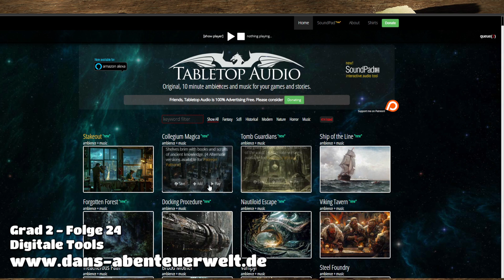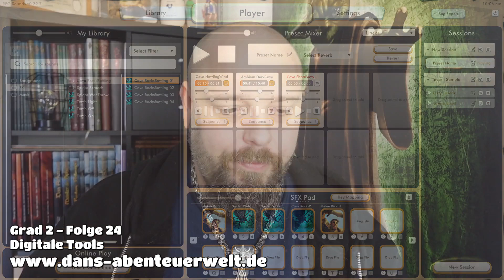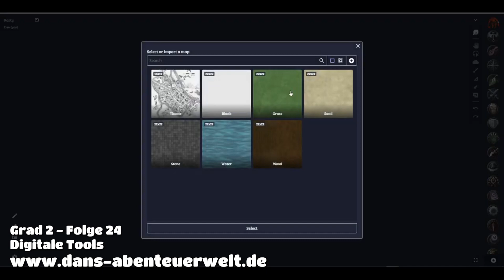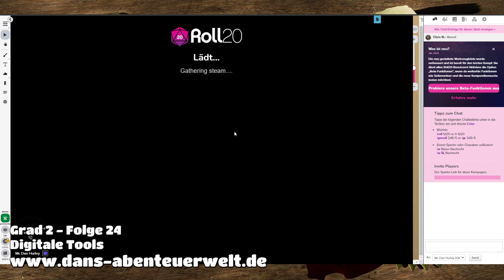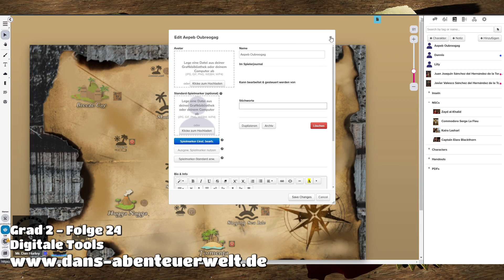Digitale Tools für das Rollenspiel [Folge 2/024] - Abenteuer: Pen&Paper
Die Heldenreise, vom ersten Spielen zum Spielleiter
Ich starte mit dir eine Reise in das beste Hobby der Welt. Pen and Paper!

Wir gehen dabei Gradweise vor und du lernst von Episode zu Episode alle Geheimnisse, die du kennen solltest, um erfolgreich, leicht und souverän in deinen Runden zu agieren. Jede Folge soll bis zu 20 Minuten gehen und thematisch Strukturiert werden. Grob teile ich die tiefe der Besprochenen Themen in Grade (Stufen) ein.

Grad 2: Vor der ersten Sitzung  - Folge 024
Heute schauen wir uns die digitalen Tools und Programme an denen du als Spieler in deiner ersten Spielrunde begegnen könntest. Audiotools, VTTs und Wüfelapps stehen auf dem Programm
Deine Ideen und Beiträge in den Kommentaren fließen in die nächste Folge ein.
Das Abenteuerpaket "Western Town Concordia 4k", das im Deadlands Let's Play "Es war einmal in Missouri" zum Einsatz gekommen ist, bietet eine voll ausgearbeitete und liebevoll ausgestaltete Stadtkarte, bei der jedes Haus begehbar und eingerichtet ist.

Alle Gewerke, die eine ordentliche Westerncity braucht, sind enthalten, voll ausgestattet und mit Dächern verdeckt. Das Interieur kann der Spielleiter dann ganz nach Bedarf einblenden.

Vom Saloon über das Sheriffsoffice, verschiedenste Läden und Geschäfte bis hin zu einer Schule ist alles das, was die Szenen des Abenteuers benötigen.

Die Links:
Tabletopaudio:

Grad 1: Der Einstieg
Grad 2: Vor der ersten Sitzung
Grad 3: Die ersten Runden
Grad 4: Weg zum Spielleiter
Grad 5: Spielleiter Deluxe Am

Ende jeder Folge gebe ich das Thema der nächsten Episode bekannt und du kannst mit deinem gesammelten Wissen Neulingen helfen, Klippen zu umschiffen. Dazu einfach deine Anregungen zur nächsten Episode in die Kommentare schreiben, egal ob auf YouTube oder auf einem Podcatcher deiner Wahl. 5 Sternebewertung nicht vergessen ;D

Oldschool Rollenspiel: Dungeon Crawl [Folge 014] - Abenteuer: Pen&Paper
Kauft Bitte eure Bücher nicht bei Amazon, sondern bei anderen Plattformen, direkt bei Verlagen, kleinen Fachhändlern und Buchläden.
Falls du Wissen möchtest was Pen and Paper Rollenspiel ist, wie das geht und wie dein Einstieg klappt dann schau in diese Playliste:
🔊Meine Inhalte Bequem als Podcast:
Video Genre Orientierung:
⚪️🔄 Universale Themen
🟢​⚔️ Fantasy \ Sword and Sorcery
🟠⭐️​ Western \ Pulp
🔵🛸 Science Fiction
🟣💥 Endzeit
​​🟤​🔎 Gaslicht \ Steampunk \ Krimi
⚫️🎙Dans Monolog \ Talk